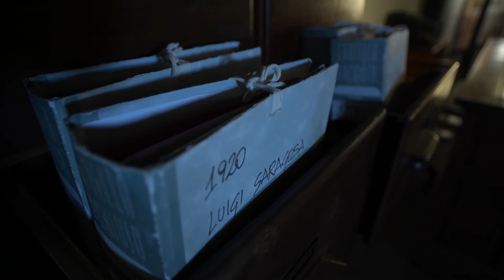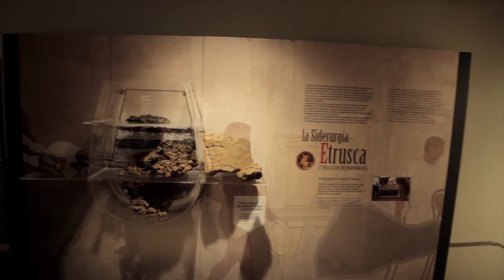Centimento degli archivi minerari e siderurgici della Toscana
Comune di Follonica, Magma
A cura di Regione Toscana, MIC - Soprintendenza archivistica e bibliografica della Toscana